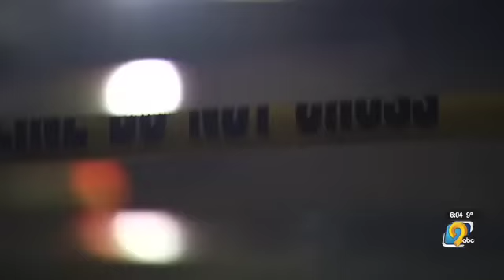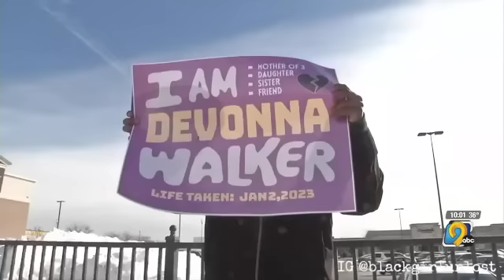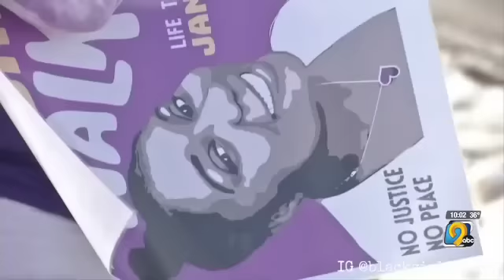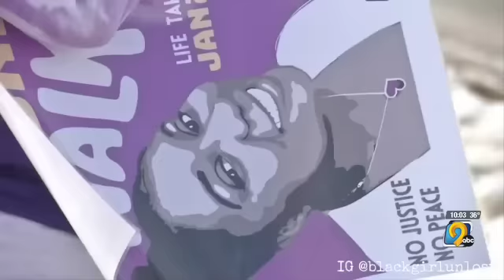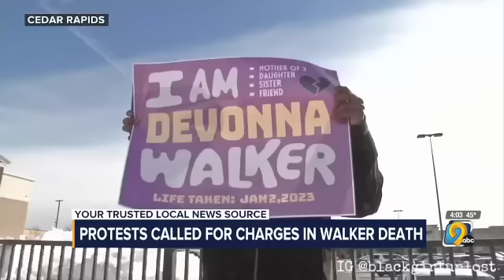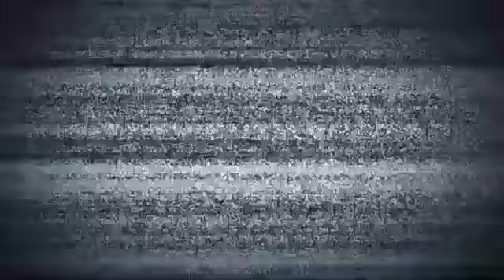**ARRESTED** CHILLING VIDEO OF RACIST NEIGHBOR STABBING 29Y0 TO DEATH | NO ARREST | DEVONNA WALKER